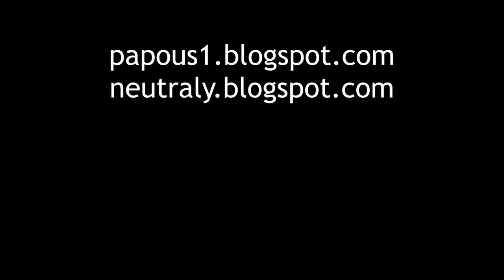JayKay sbírá smrže, se07, 22.4.2023